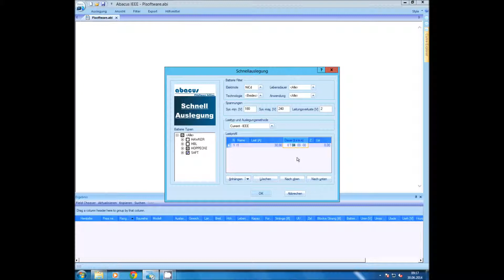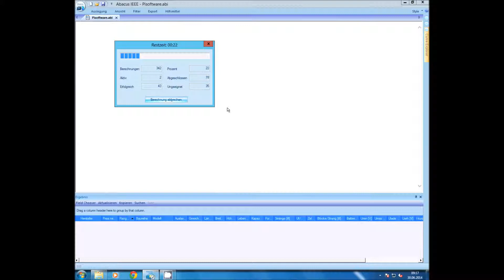AbacusIEEE - Schnellauslegung - IEEE Current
Du willst keine Neuerungen und Updates verpassen ?
Dann folge PiSoftware auf Facebook,Twitter und anderen Sozialen Netzwerken

In diesem Video zeige ich euch wie ihr in ca. 1 Minute die passende Batterie mithilfe des Schnellauslegungs-Assistenten findet.